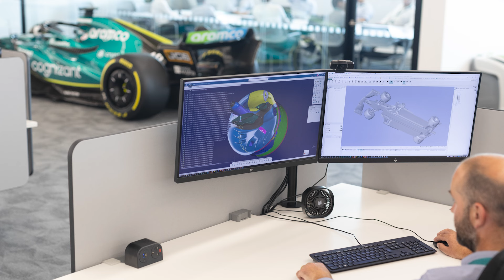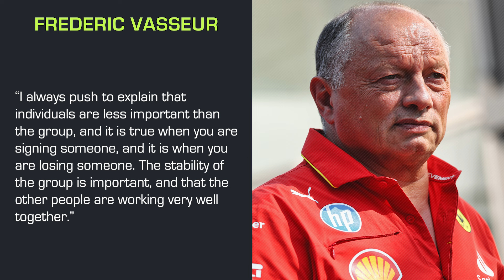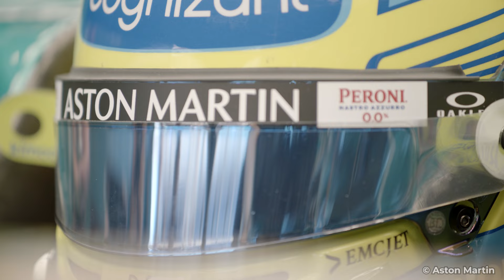Why Adrian Newey's Aston Martin Move Makes Sense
After much speculation it has been officially confirmed that Adrian Newey will join Aston Martin in 2025 as the team prepares for the new F1 2026 regulations. So, in this video, we take a look at 5 reasons why Adrian Newey’s Aston Martin move makes a lot of sense!

For the latest news and reaction head over to Planet F1.com

Most images are provided by XPB Images All other photo/video content is sourced from teams’ media areas.

2024 Teams and Drivers
Red Bull: Max Verstappen & Sergio Perez
Mercedes: Lewis Hamilton & George Russell
Ferrari: Charles Leclerc & Carlos Sainz
McLaren: Lando Norris & Oscar Piastri
Aston Martin: Fernando Alonso & Lance Stroll
Alpine: Pierre Gasly & Esteban Ocon
Williams: Alex Albon & Franco Colapinto
RB: Yuki Tsunoda & Daniel Ricciardo
Sauber: Valtteri Bottas & Zhou Guanyu
Haas: Nico Hulkenberg & Kevin Magnussen